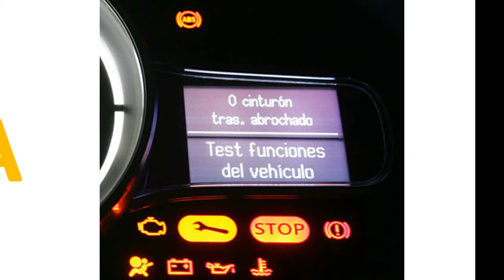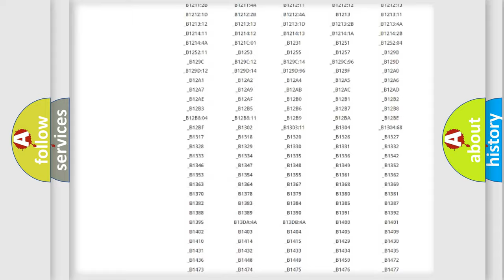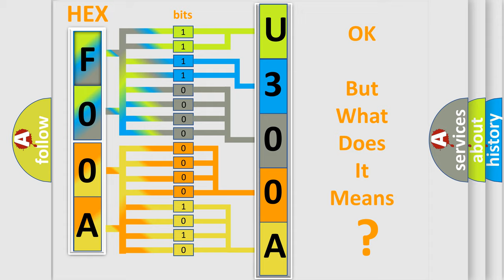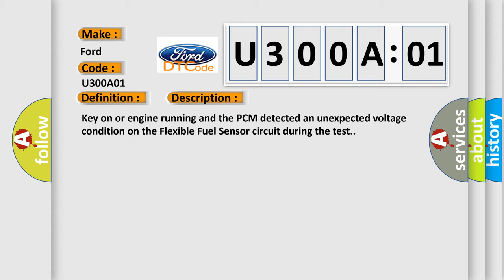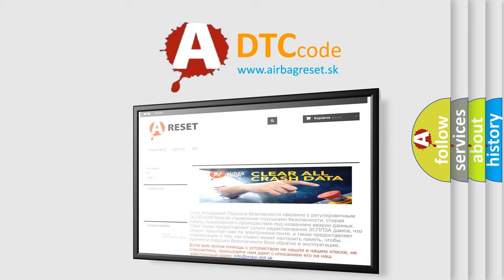DTC Ford U300A-01 Short Explanation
Contents:
0:21 Basic DTC analysis according to OBD2 protocol standard.
1:48 Insight into programming
2:58 A diagnostically understandable description of the Diagnostic Trouble Code
3:05 Basic error definition

Make:
Ford
Code:
U300A 01
Definition:
Flexible Fuel Sensor Circuit Malfunction
Description:
Key on or engine running and the PCM detected an unexpected voltage condition on the Flexible Fuel Sensor circuit during the test.
Cause:
Flexible fuel sensor signal circuit is open or shorted to groundFlexible fuel sensor ground circuit is openFlexible fuel sensor power circuit is open or shorted to groundFlexible fuel sensor is damaged or has failedPCM has failed
Failure Type: